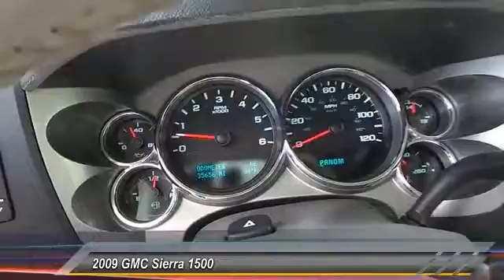2009 GMC Sierra 1500 Midland Texas 9G101886T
2009 GMC Sierra 1500 2WD Crew Cab 143.5 SLE

GREAT MILES 35,648! EPA 20 MPG Hwy/14 MPG City! AUDIO SYSTEM, AM/FM STEREO WITH MP3 C... TRAILERING PACKAGE, HEAVY-DUTY, BLUETOOTH FOR PHONE, PERSONAL CELL PH... POWER PACK PLUS, STEERING WHEEL CONTROLS, MOUNTED AUDI... READ MORE! KEY FEATURES INCLUDE Satellite Radio, Onboard Communications System, Chrome Wheels Keyless Entry, Privacy Glass, Heated Mirrors, Electronic Stability Control, 4-Wheel ABS. OPTION PACKAGES POWER PACK PLUS includes (LY5) Vortec 5.3L V8 SFI engine, (LH6) Vortec 5.3L V8 SFI engine, (LC9) Vortec 5.3L V8 SFI FlexFuel engine or (LMG) Vortec 5.3L V8 SFI FlexFuel engine, (G80) heavy-duty automatic locking rear differential, (Z82) Trailering Package and (N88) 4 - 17 x 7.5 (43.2 cm x 19.1 cm) 6-lug aluminum wheels, SEATS, FRONT BUCKET includes 6-way (AG1) power driver and (AG2) front passenger seat adjusters, (D07) floor console, front passenger manual recline, front passenger manual lumbar, adjustable outboard head restraints and storage pockets, TRAILERING PACKAGE, HEAVY-DUTY includes trailering hitch platform and 2-inch receiver, 7-wire harness (harness includes wires for: park lamps, backup lamps, right turn, left turn, electric brake lead, battery and ground) with independent fused trailering circuits mated to a 7-way sealed connector, wiring harness for after-market trailer brake controller (located in the instrument panel harness), and single wire for center high-mounted stop lamp, (G80) heavy-duty automatic locking rear differential and (KNP) external transmission oil cooler (with (MYC) 6-speed automatic transmission also includes (KC4) external engine oil cooler and (Z85) Handling/Trailering Suspension Package. (K5L) heavy-duty cooling package is also included with (MYC) 6-speed automatic transmission unless (NHT) Max Plus TT&L and fees. Price contains all applicable dealer incentives and non-limited factory rebates. You may qualify for additional rebates; see dealer for details.